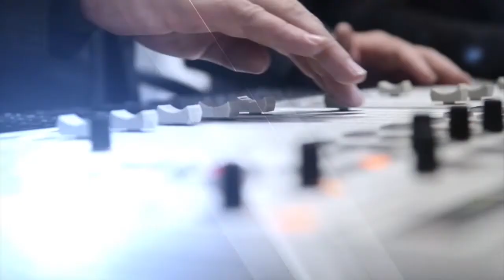MitMak Motors - Wen 'n Renault Kwid - 12 Mrt 2018